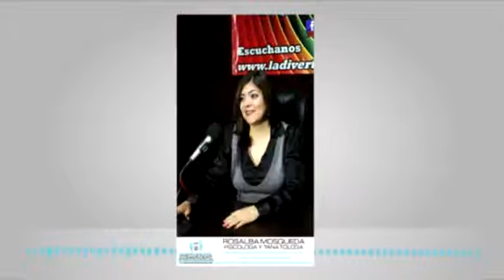Gastronomia ,pasión o diversión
Apasionados por la cocina en casa de un anfitrión encargado de preparar el menú. Pero cuidado. No se trata de dar de comer gratis a desconocidos. Hablamos de que las pasiones de cocinar y comer se unan en una mesa variada para que todos salgan ganando,los chefs nos cuentan como lo disfrutan. Una charla formativa e informativa con la psicóloga y tanatóloga Rosalba Mosqueda